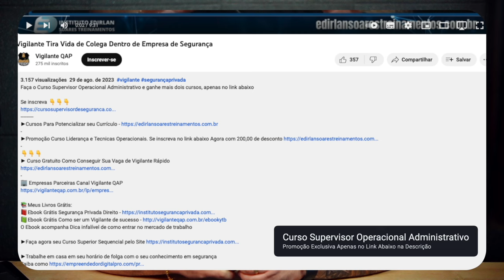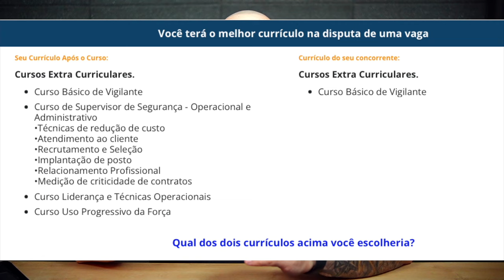Deputado Sanderson Fala Sobre Porte de Armas e Vigilantes nas Escolas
►🏢 Empresas Parceiras Canal Vigilante QAP